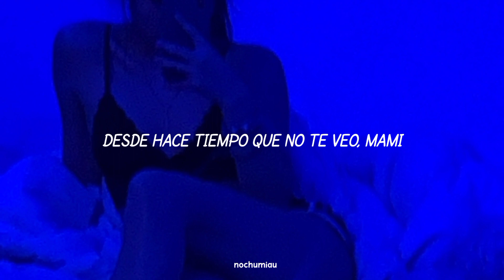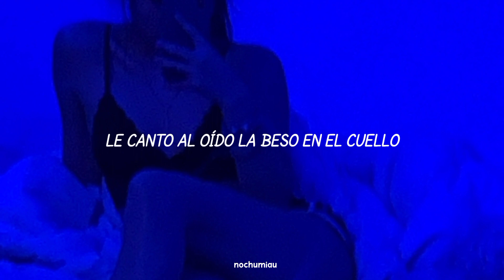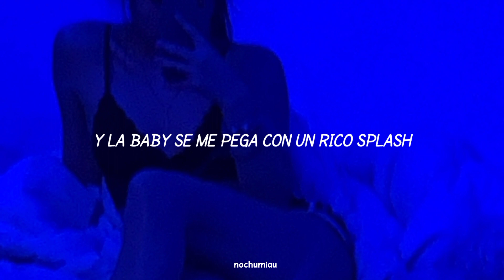Jordan - Ryan Castro [letra]